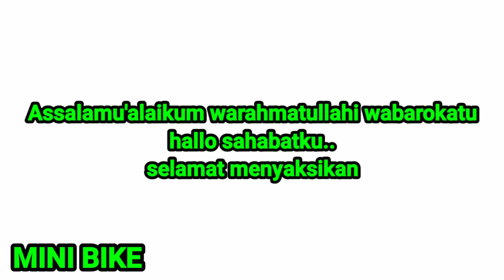MOTOR MATIK MINI || MINI BIKE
MOTOR MATIK MINI || MINI BIKE motor matik keren dengan modifikasi yang elegan.  yuk simak pesonanya, untuk lebih detailnya silahkan ke channel
👉 dawley dengan judul minibike matic 125

terimakasih.